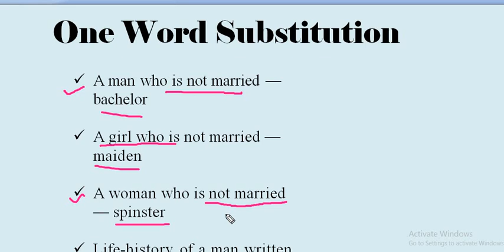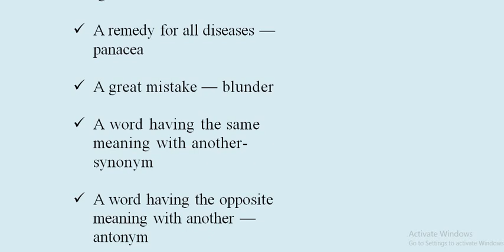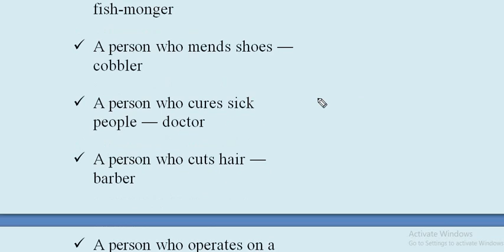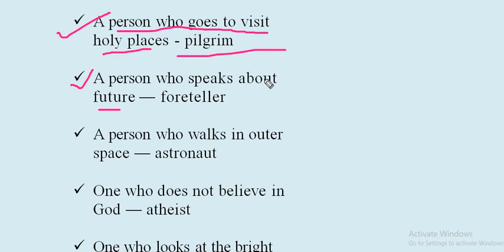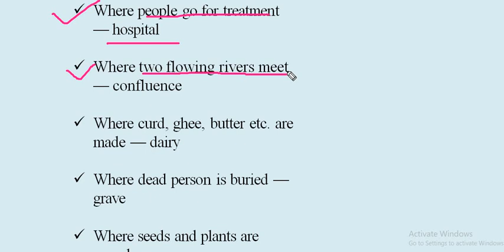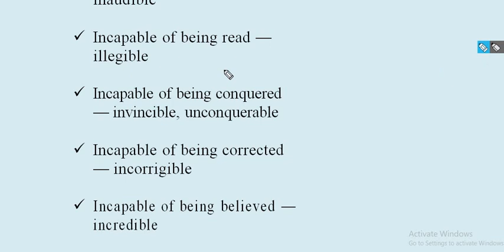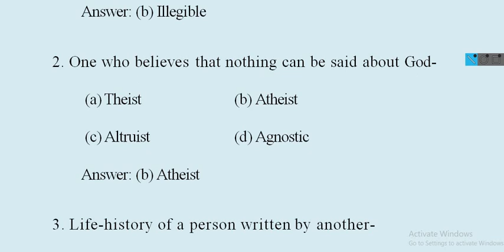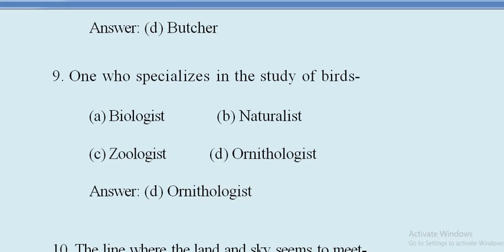One Word Substitution//One Word Substitution For Dhs//One Word Substitution For Assam Direct Recruit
One Word Substitution//One Word Substitution For Dhs//One Word Substitution For Assam Direct Recruitment 2022

In this video, I have fully discussed One Word Substitution. I am sure that it will be helpful for the candidates who are taking preparation and want to appear in the upcoming Assam Direct Recruitment 2022 exams. Moreover, it will help the candidates who are taking preparation for any grade 3, grade 4 and any other competitive exams.